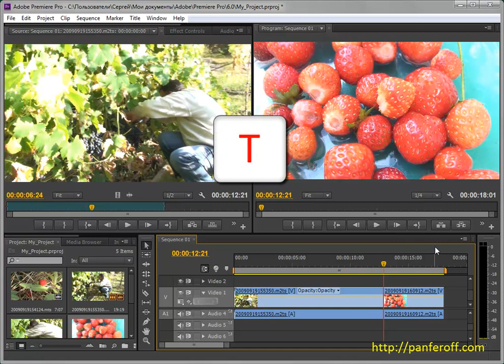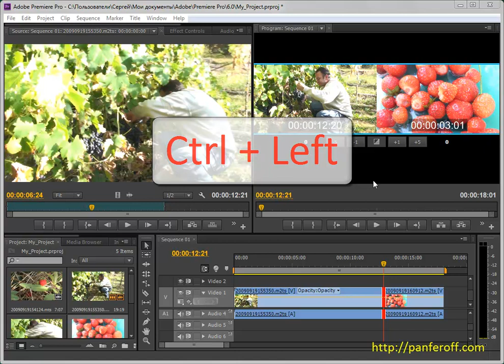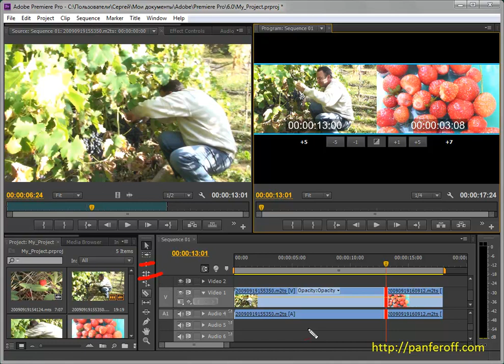7 adobe premiere pro cs6 trim